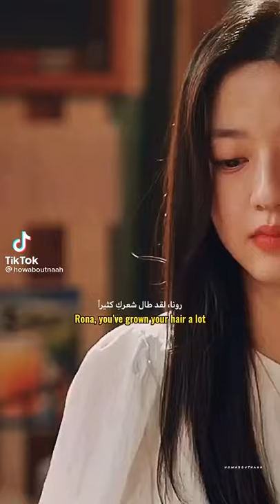Ha Yoon Chul pretends that he isn't blind Infront of Rona | Penthouse 3 - EP. 13